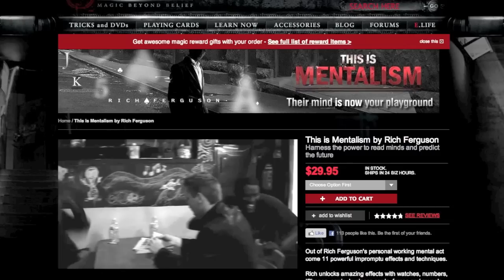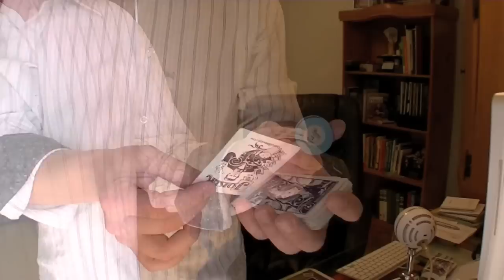One of One Training for Magic, Sales or Marketing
Learn Magic, Mentalism or Business from Rich Ferguson. One on One sessions are available worldwide using SKYPE. Lets arrange a time to connect and get to work! Here's just one video testimonial